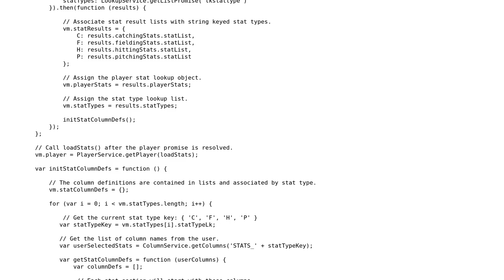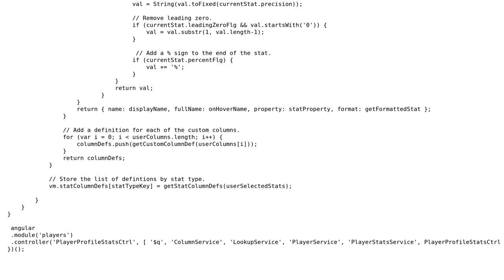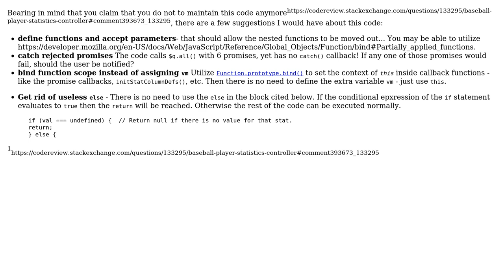Code Review: Baseball player statistics controller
With thanks & praise to God, and with thanks to the many people who have made this project possible! | Content (except music & images) licensed under CC BY-SA | Music | Images & others | With thanks to user SAM OnELA user dusk and the Stack Exchange Network Trademarks are property of their respective owners. You are responsible for your own actions.